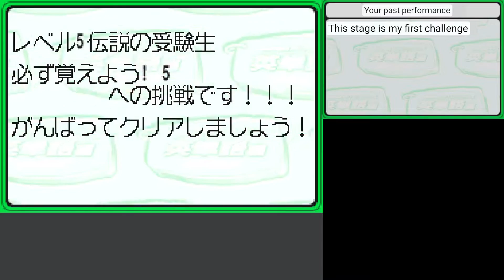Let's Play GBA 0897: Eitangohen - 2000 Words (J)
English study material. Kind of neat.